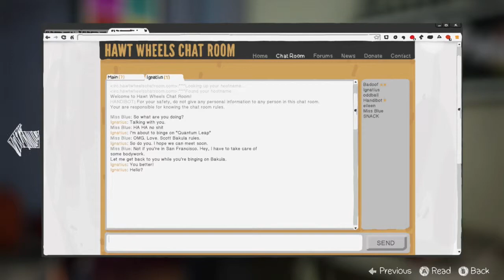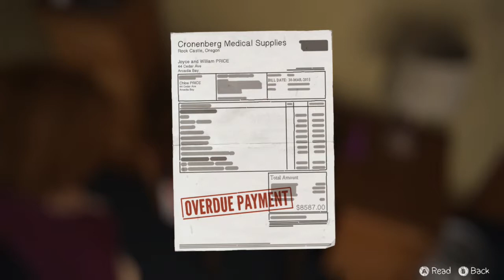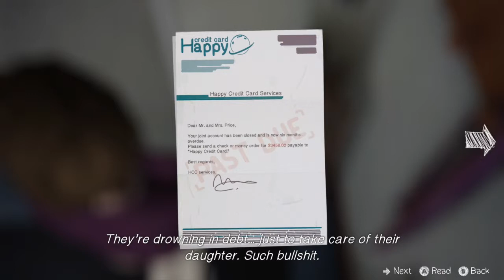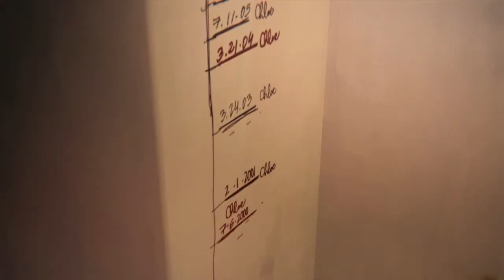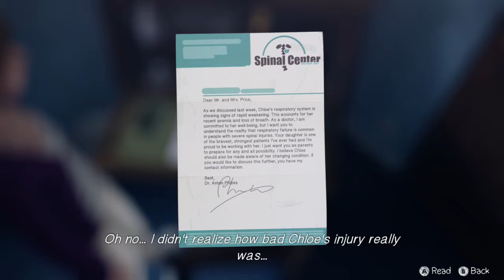Life is Strange Episode 4 "Dark Room" Gameplay Walkthrough Part-2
The game's prologue begins with Maxine Caulfield (Hannah Telle), thrown into the vision of a lighthouse destroyed by a swelling tornado. She awakes instantly to find herself in the middle of class. To restore her composure, she proceeds to the restroom. There, Max witnesses the murder of a girl. In a single, sudden effort, she rewinds time and is moved back into the classroom from before. Informed of the following outcome, she hurries off to rescue the girl, using her recently developed ability. It is later revealed that the person Max saved was her childhood friend Chloe (Ashly Burch). The two reunite and then go for a walk to the same lighthouse she recognises from her nightmare. Shortly after, she is moved back into the nightmare. Max then reveals to Chloe her capacity to travel back in time. It is made known that what she thought was a dream is rather the reckoning of a future event, and the storm, an approaching disaster headed for the town.

Life Is Strange Episode 4 Full Episode Dark Room